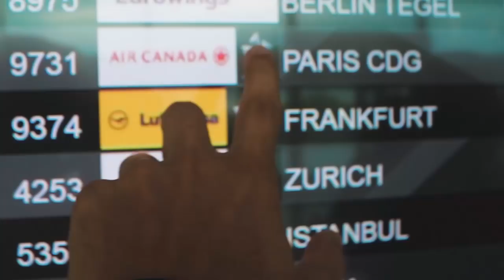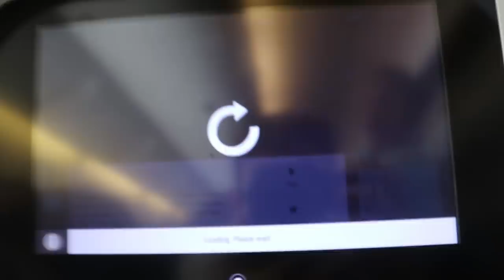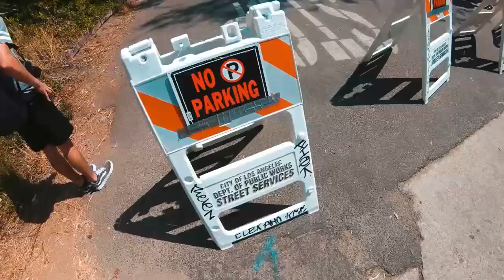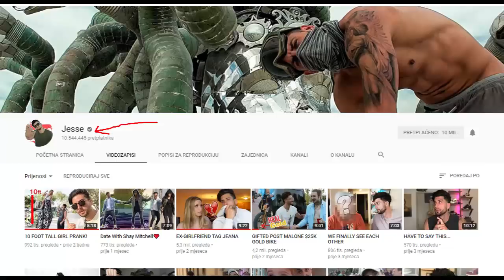NISMO TREBALI ICI U OCEAN ! ⓁⒶ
┻━┻ ︵ヽ(`▭´)ﾉ︵ ┻━┻
Gde editujes? Adobe After Effects & Adobe Premier CC
Koji mob imaš? Samsung Galaxy S7 edge